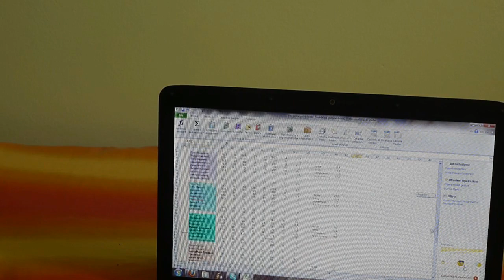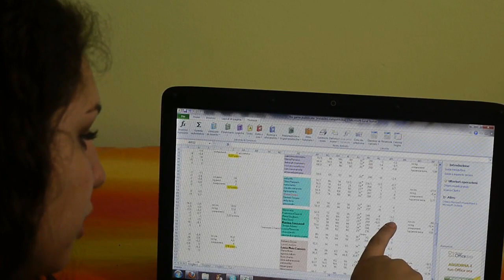esiti e vincitori della 2° manche!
ecco il tanto atteso video con gli esiti della seconda manche del gioco thepio84diet!
se volete partecipare vi metto il link al gruppo su  (mandatemi i vostri dati tramite messaggio privato):

ora metto il link al canale e al sito di laura (la ragazza che ha offerto gentilmente i premi per le prime 3 manche):

inoltre vi lascio il link al mio secondo canale (in cui rispondo a tutte le domande che mi fate e che non riguardano la dieta):